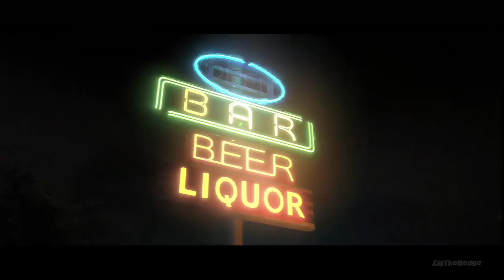[Прохождение][18+] Beyond: Two Souls - Быть, как все - EP10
Весьма неудачно может закончиться поход молодой девушки в гордом одиночестве ночью в бар, поверьте... Но Айден поможет сделать так, чтобы поход закончился неудачно не для Джоди.

Спасибо за поддержку: Sergey aka Tutkis, Alex Kapustin, Michael Muhametov, __Kirik__ ( Mashkov Kirill ), Vanderlof, aka_Chado, SoulBoy!!